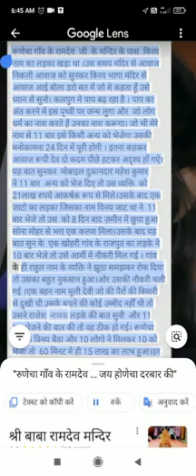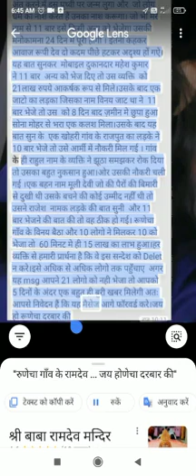Live Story Video !!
Love story
sari collection
Love status
Sunil gudiya
Mithun kajal
Nandini
Mampi.rahul
Vijay riya vlogs
Vijay riya
Couple kiss
Sweet couple
Couple vlog
Funny couple
Cute couple
Couple vlogger
Couple video
Vlog
New vlog video
Vlog video
Daily vlogger
Daily vlogs India
Daily vlogs
Hindi vlogs
Mahuaa
Mahuaa billu
Mahuaa ka fool mahuaa ke fayda
Jharkhand vlog
Jamshedpur vlog
Village vlog
Village food
Village life style
Indian village
Village cooking